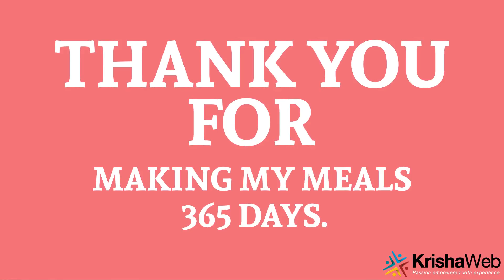Happy Mother's Day